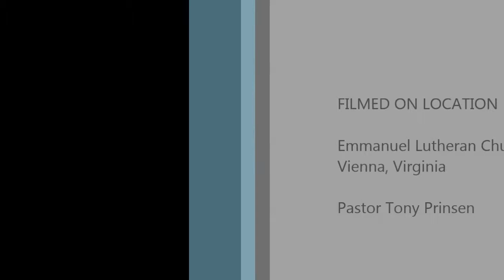Gospel Message September 8 2019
Pastor Tony Prinsen